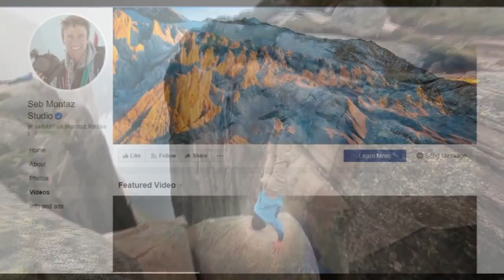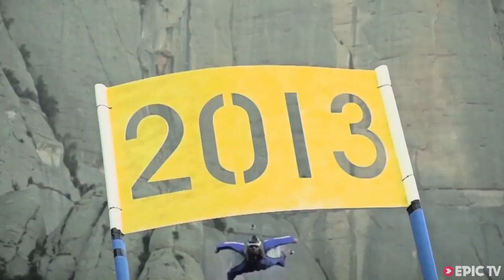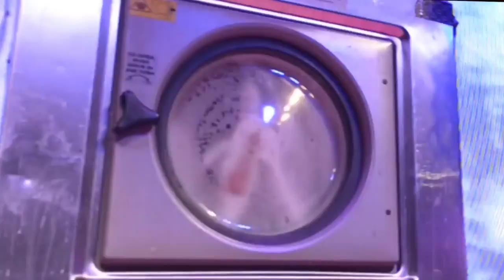MOST SCARIEST STUNTS IN THE WORLD compilation #1